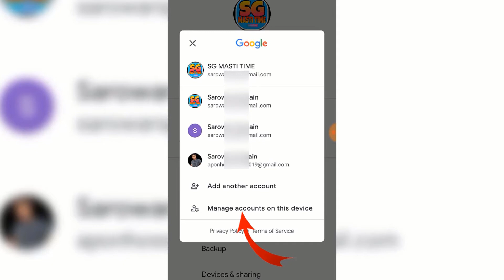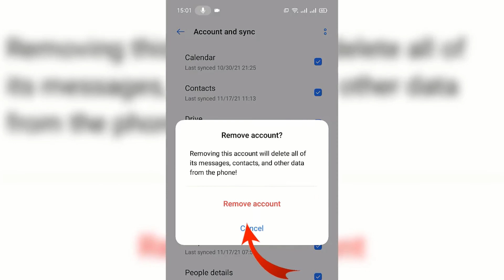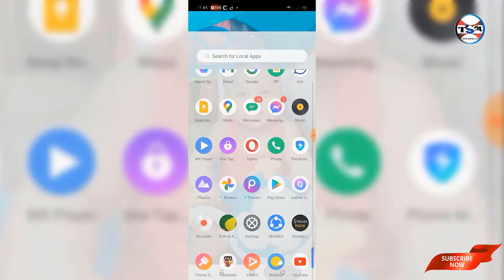খুব সহজে মোবাইল থেকে জি-মেল আকাউন্ট রিমুভ করুন !! How to remove gmail account permanently in mobile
Welcome to "Tech Service 24" channel. Here you can find a lot of tips and tricks about Android mobile in Bangla.
We are offering you to learn something new about android.
We speak about new apps some hidden options and some awesome tips what can make your phone fast,easy and smart.